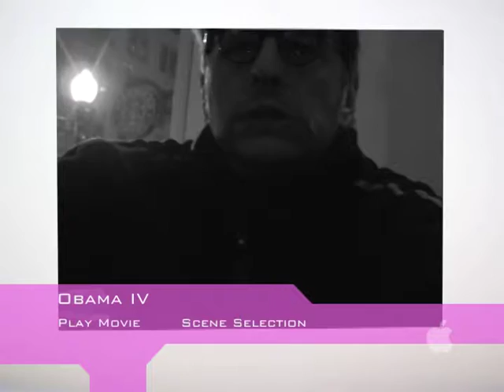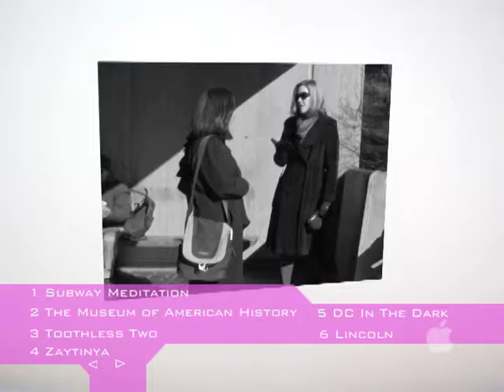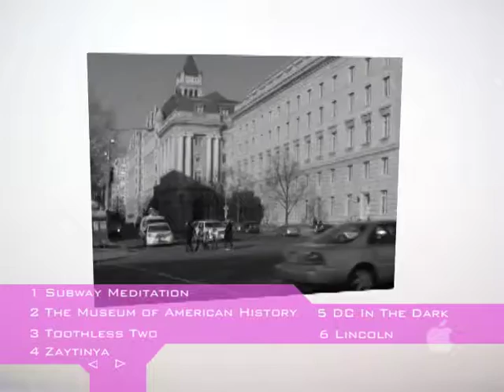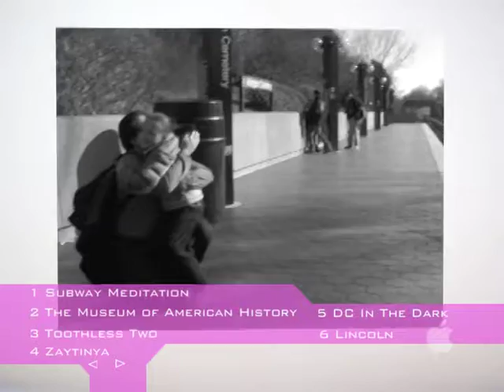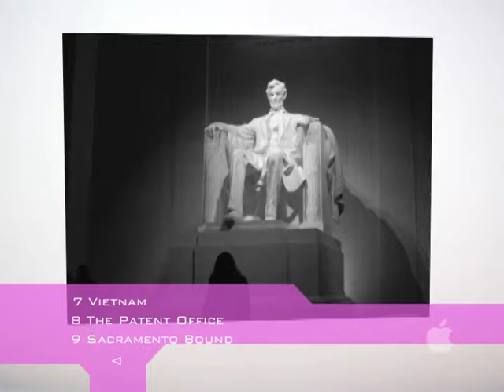Obama IV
Subway Meditation, The Museum of American History, Toothless Two, Zaytinya, DC in the Dark, Lincoln, The Patent Office, Sactown Bound